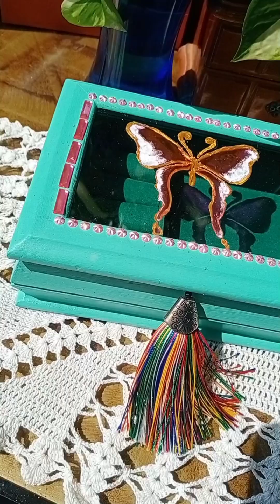Diy creative idea of decorating wooden box/vintage box idea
I am back with new video in this video i tried to paint an old wooden box  to create vintage look ..  I hope you all like  my content  ..if you like  please leave a good comment and  visit my channel and watch my videos to support me ...thank you soo much guys..
Material  ..
1..old wooden box ..

2.Accrylic colors ..

3.brush..

4.glass paint  ..

5.tassil ..

6.decorated stones